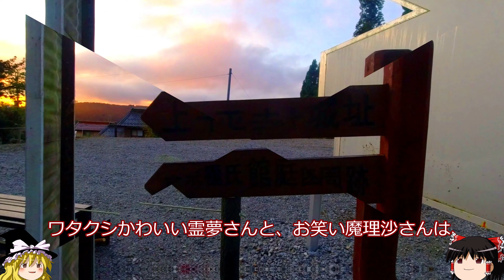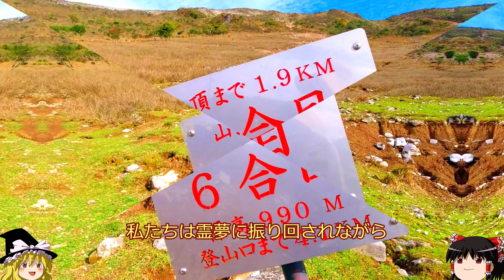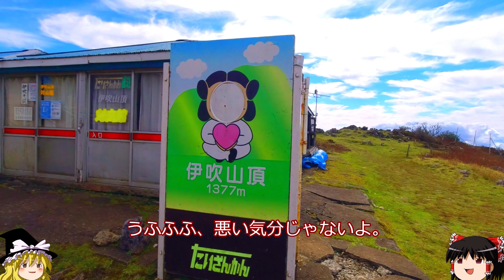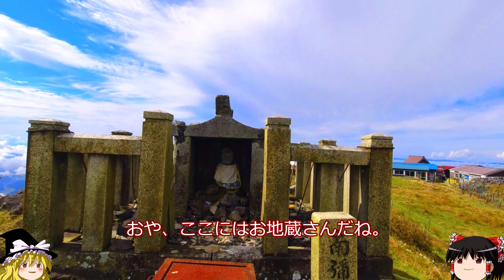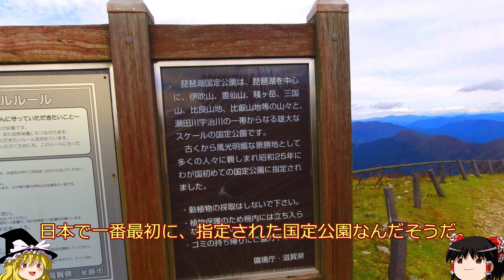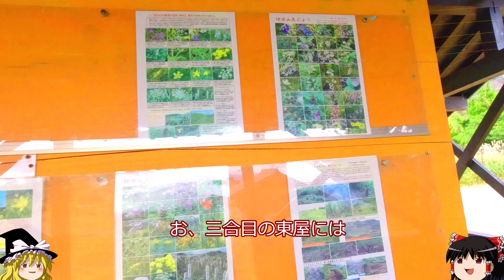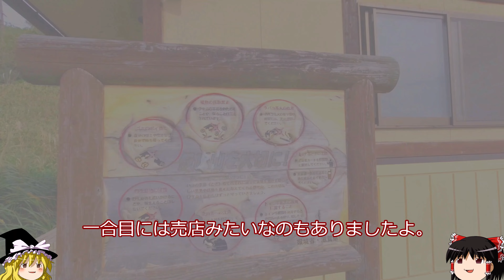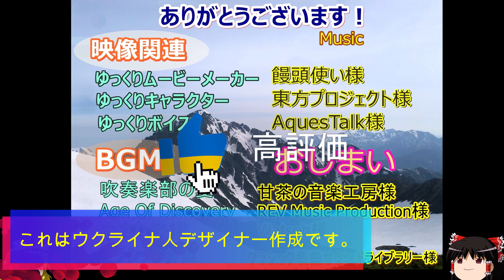日本百名山 ゆっくり楽しく 日本百名山！ 伊吹山 後編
◆日本百名山　花の百名山の一つ、滋賀県と岐阜県の境にある#伊吹山 後編です。
　天下分け目の関ケ原古戦場のスグお隣りにあります。　登山道からも
　古戦場を見下ろすことができますよ！

◆登山道がスキー場になっているので、日差しを遮るものはありません。
　日焼け対策をバッチリと！

　-また、新幹線で京都を出て、ウトウトし始める頃に左手に雪が見える山があったら
　それが伊吹山です。（笑）

◆遠くはヤマトタケル伝説、中世には織田信長の命令で、宣教師がハーブを植えていたんだそうで、今でもハーブの産地なんだそうです。

◆裾野が広がり、登りの角度が上へ行けば行くほど厳しくなります。
　ただ、5合目、8合目とベンチが有るので、休憩やエネルギー補給をしましょう。
　山頂にも売店がたくさんあります。

◆著名な伊吹登山口以外に、あまり人の入らない弥高登山口　3km先と
上平寺登山口５ｋｍ先 、が有ります。　伊吹山ドライブウェイで、山頂直下から
少し、登山の様なものを楽しむことも出来ます。

※当作品のイラスト、地図、音楽について 　 当作品の様な個人作成の一般的な映像作品において使用に制限の無いものを使用しています。

◆各著作者の出自は作品内部にご確認下さい。

ニッポン百名山 山登りYoutube
登山Youtbe